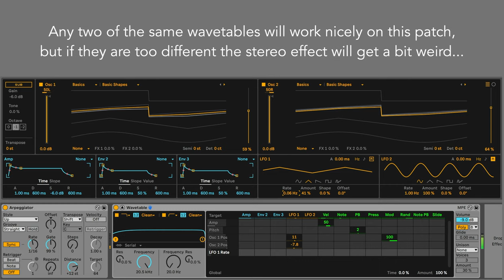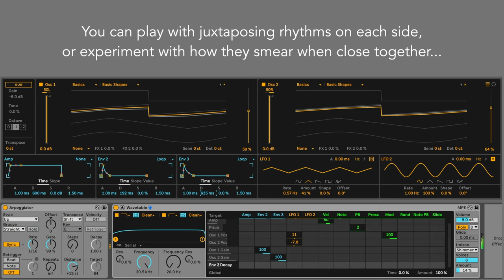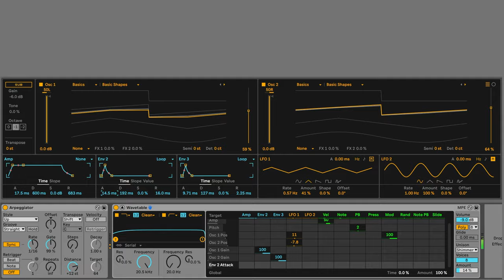Wavetable Looping Envelope Arp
I make a patch using wavetable's looping envelopes.